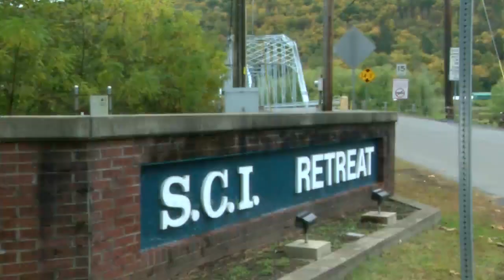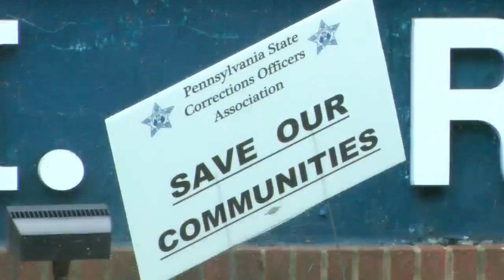Fighting to Save SCI Retreat